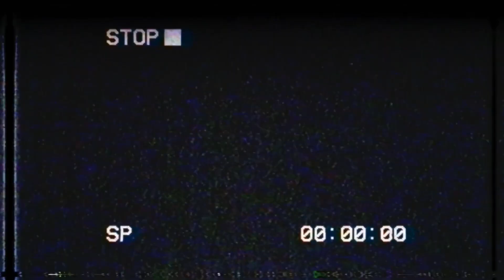Lost Scvng ~ Lenny (Official Music Video) 🤘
l o s t b o y s

shot by @louieKnows